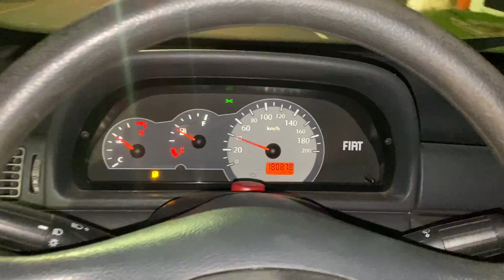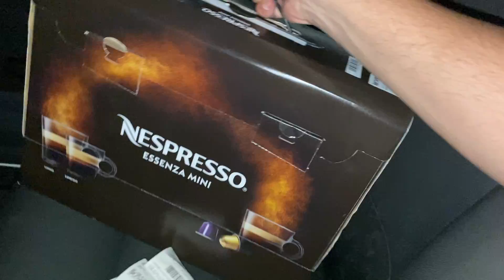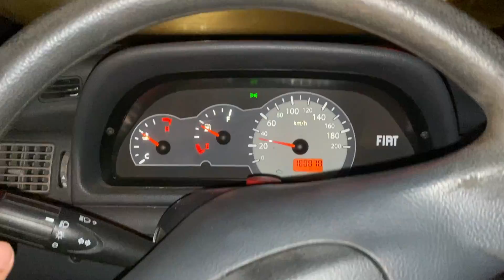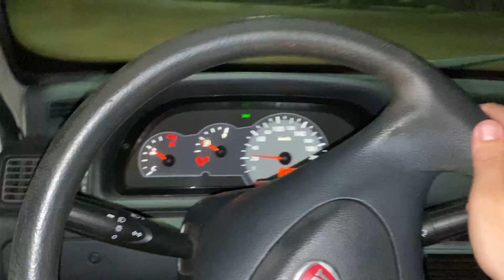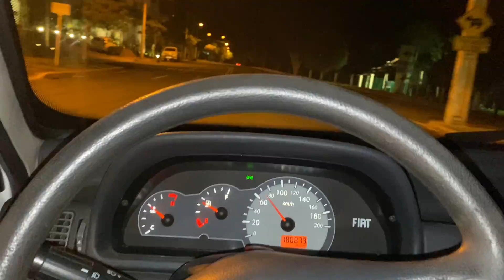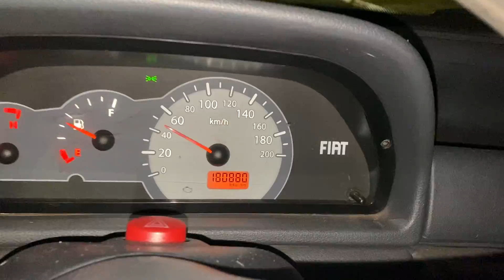QUEBREI O UNO CAIU O MOTOR